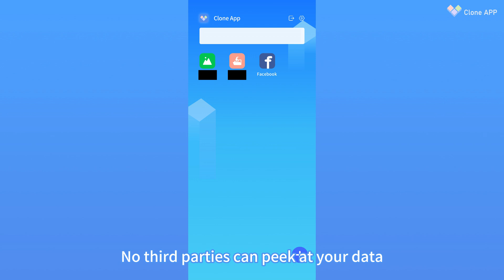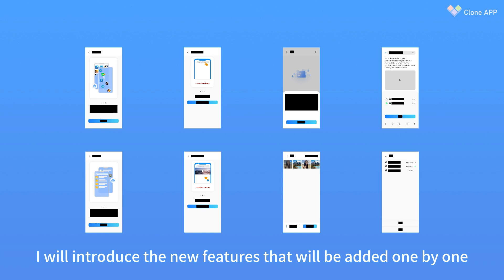New feature of Clone app: resource download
cloneapp free code：
338AHE
BACWVX
GKA8QD
WH44PF
MHUXNS
JUYTF9
GPYFFL
K42U44
GK4R7X
D47TE4
8BEQER
SZFB2E
8XIVCJ
TZRVTD
GDFH1H
NKZ8BU
KSFE3W
W3HDLP
9EPCB9
5FM969
NJ4Z4D
Q7LRZC
4B6CGS
24X5BS
1DMIPH
C9HIAG
S5VSXM
6ZBRF2
JSUWX3
4YCVMG
MUCNW9
PJWMW3
VCKHQK
4KFX3H
LYURM3
MW1XKY
55RADK

This redemption code can only be redeemed and used in the cloned app play store version
More free redemption codes↓↓

Please Open the upper right corner of the [clone app]-User Center -F code-Fill in F code-Submit

If you need more f code please contact telegram @cloneapp111 we will provide it to you for free

app clone app
app clone me app kaise add kare
app clone vivo
app clone nahi ho raha hai
app clone not working in vivo
app clone in realme
app cloner
clone app android
app cloner kya hai
app cloner app
best app cloner for android
app clone
clone apps
create dual apps on android
duplicate apps on android
unlimited clone app
clone app kaise banaye
app cloner kaise use kare
best app cloner for android 2024
best app cloner
app cloner apk
dual apps
multiple accounts
how to create dual apps on android phone
2024 best app cloner app
best app cloner for android 10
app cloner kaise use karen
new app cloner app
best cloner apk
best dual app
best dual app for free fire
top dual app for android in 2024
best free app cloner
how to clone apps on mobile
how to clone apps easy